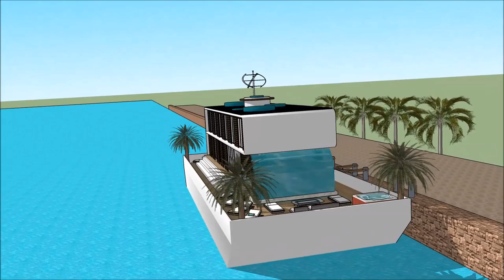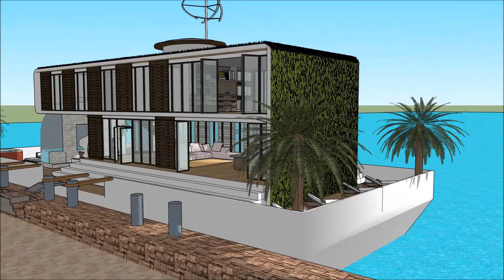Rumah minimalis ukuran besar rumah mewah jepang sketchup unik selebriti arsitektur rumah modern 3d a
The floating house villa houseboatzania launching an innovative high-end luxury yacht floating house villa mansion home design potentially as a display of exhibition of the Rumah minimalis ukuran besar rumah mewah jepang sketchup unik selebriti arsitektur rumah modern 3d a.

The collection of the Floating house villa houseboatzania concept of Rumah minimalis ukuran besar rumah mewah jepang sketchup unik selebriti arsitektur rumah modern 3d a consists of high luxury and architectural art pieces in minimalism combined with living on the waterfront of the harbour.

The floating house villa mansion yacht design has the basis to sustain living with high standards and contemporary structural design - Rumah minimalis ukuran besar rumah mewah jepang sketchup unik selebriti arsitektur rumah modern 3d a with numerous of prospects for excessive living and celebrating the desire of life worldwide: